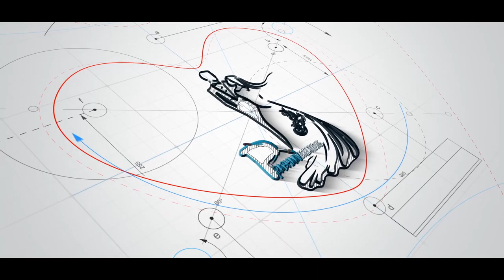Best Cinematic Teaser || 2019 || Mukesh & Veena || Coming Soon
FIlm By:- Prabhaav Creations
Cinematography & Photography:- Lavish Patidar & Som Das
Editing:- Mukesh Nagar